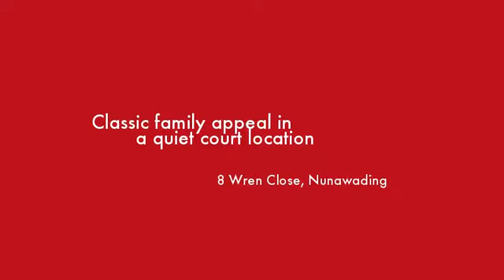8 Wren Close Nunawading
Instavid for 8 Wren Close, Nunawading